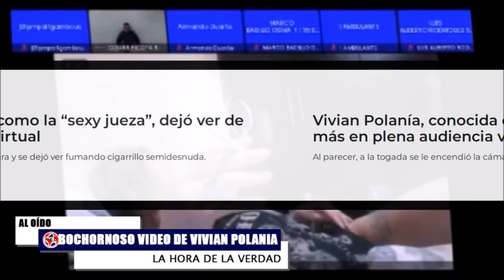🔥 POLÉMICA DE VIVIAN POLANIA Y OTRAS NOTICIAS URGENTES DEL DÍA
Vivian Polanía, juez Primero Penal Municipal con función de Control de Garantías de Cúcuta, quien hace dos años estuvo en el medio de una controversia por las fotografías que publica en su cuenta de Instagram, volvió a protagonizar otra polémica.
Comentarios Al Oído en La Hora de la Verdad